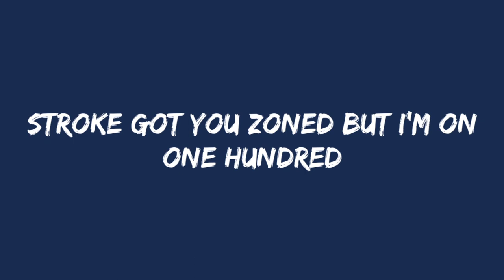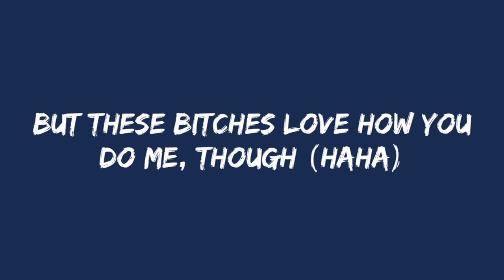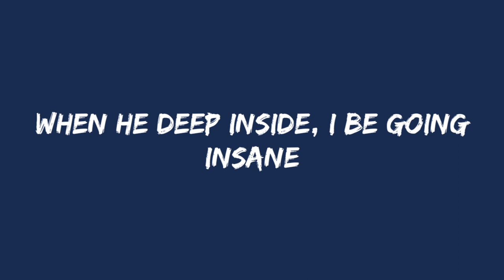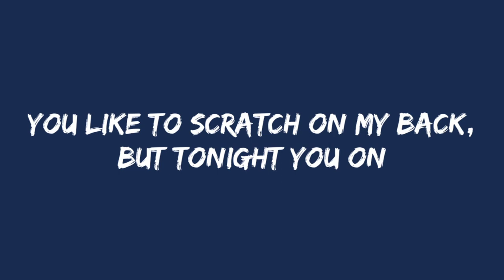Rodeo Remix - Lah Pat feat. Flo Milli (Lyrics)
I wanna fuck you right now
Reverse that cowgirl, I'm buckin' right now
Climb on this standardbred, hope you can handle it
Beat that cat up when this dog put it down
Let's make a movie, girl, I'll do the shootin'
Camera in my left with your hair in my right
Water keep drippin' while I lay this pipe
Sex is a drug, well, let's enjoy this high

No time to make love, yeah
Keep screamin' you want it
Girl, you lookin' lovely
When you ride this pony
We can do this to the morning
So, please, come and ride me
Love it when I'm deep inside you
You goin' crazy, yeah

Kissin' wherever you want me
I go bananas when I'm in that monkey
Lately been fiendin', feelin' like a junkie
Pa-rum-pa-pum-pum, beat it up like a drummer
You know that I'm nasty, you know that I want it
Stroke got you too zoned, but I'm on one hundred
She screamin' my name and say: Daddy, I'm cummin'
I'm cummin' too, I put mine in your stomach

So, baby, let's go (jump on it)
I wanna feel your body on top of mine (let's do it)
Right now, we ain't gon' waste no time, baby (ride it)
Like a Harley in the wind, got you braggin' to your friends the way you ride (my pony)
Like a rodeo, ride like a rodeo, babe (jump on it)
Like a rodeo, ride like a rodeo, babe (Flo Milli shit)

He love how I ride it
Hop on the dick, I made him get excited
This pussy off-limits for lame niggas (yup)
Yeah, fuck me like you got some pain in you (come on)
Can't go back and forth with no groupie hoes (hell no)
But these bitches love how you do me, though (haha)
Had to tell her that dick off-limits (bye)
I hop on it at night, I'm a menace

Uh, uh, yeah, he get to strokin'
Ooh, how I love when he chokin' me (he chokin' me)
Bitch, I'm a boss, I do what I want
I don't need a nigga controllin' me (I get money, ho)
I look at my wrist, this an AP watch (ice)
I fuck your nigga in Off-White socks (yeah)
He want a fun bitch, girl, not a thot
I keep it juicy, he cummin' a lot

When he deep inside, I be going insane
Scratchin' his back, I know he feelin' pain
Okay, he iced me out like snow day
Eliantte, it's a cold case
Ride on that dick like road rage
I can put on a show, I don't need a stage
Fuckin' with me, he gon' need sage
Don't make me go back to my old ways

Like a Harley in the wind, got you bragging to your friends the way you ride (my pony)
Like a rodeo, ride like a rodeo, babe (yeah)

Look, let me kiss it, baby
Tell me when you really, really miss me, baby
Sex is a sport and you can pitch it, baby
Gotta take my time when I'm in it, baby
Foreplay only if you with it, baby
She can join in since y'all kissin', baby
My sex drive at an all-time high
Beat it up, but I promise I won't kill it, baby, we up
Girl, just tell me how you want it
I got good stamina, mami (yeah, yeah)
You like to scratch on my back, but tonight you on top of this pony (yeah, yeah)
Breathin' hard, you got me sweatin'
I'm tryna eat you for breakfast
Eat you for lunch and dinner if you let me
I'm tryna give you what you really missin', yeah

Like a rodeo, ride like a rodeo, babe